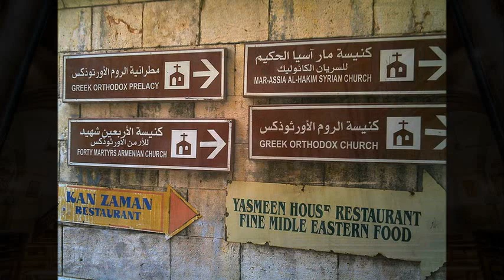Aleppo - حلب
Pictures by the best 500 net photographers.( All the credit and special thanks to their awesome pictures quality ) .
This record is for purposes of dissemination and non commercial use .